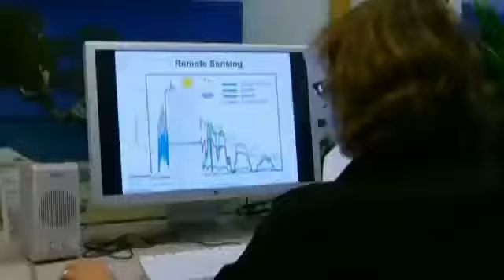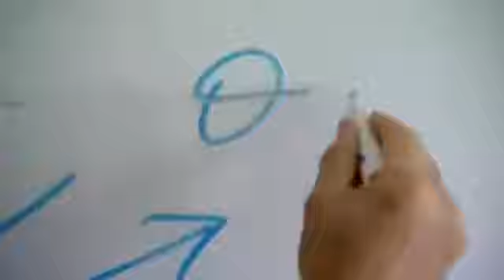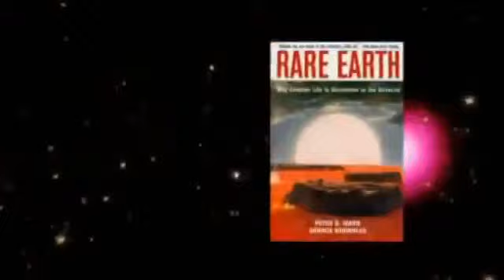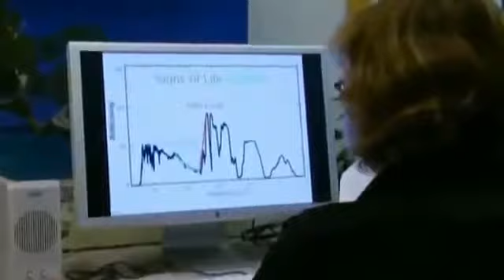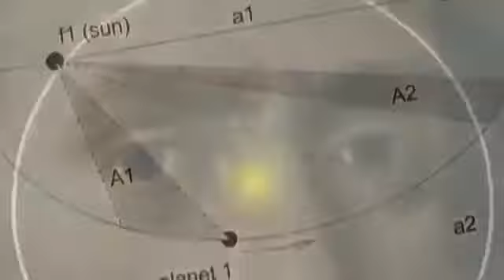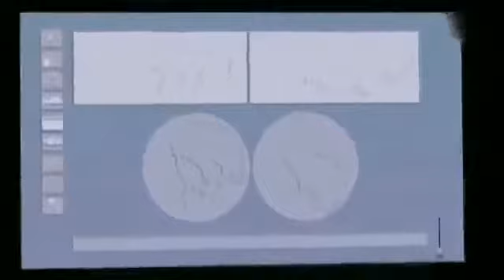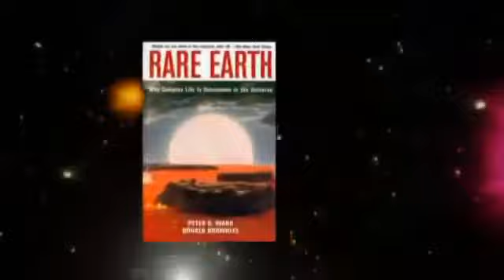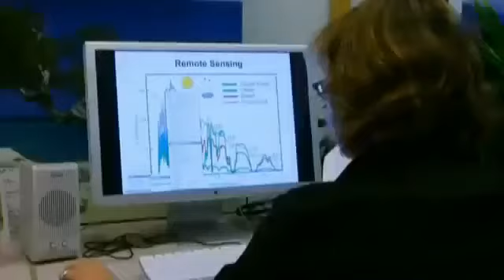Die Neue Erde - Auf Der Suche Nach Neuen Lebensräumen (HD) (Doku/Deutsch)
Gibt es noch weitere Planeten wie die Erde, die Leben ermöglichen, oder haben entstehen lassen? Diese Doku zeigt die Suche nach neuen Lebensräumen und Planeten.

Für neue Dokus lasst doch bitte ein Like und / oder.

Geheimnis Universum: Gibt es mehr als eine Erde? Kepler entdeckt weitere erdähnliche Planeten. In dieser Doku geht es genau darum wie Kepler neue Erden entdeckt. Zum zweiten Teil gehts hier:.

Das Ende der Sonne und al